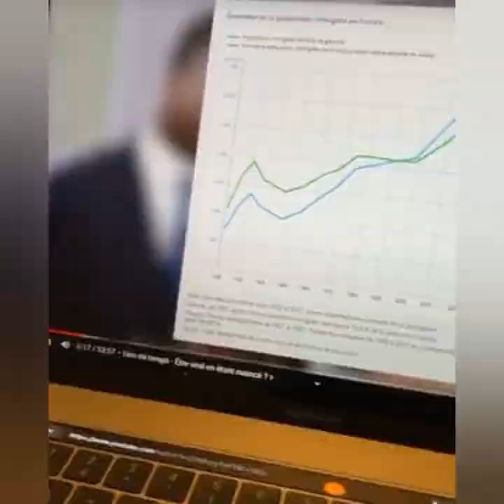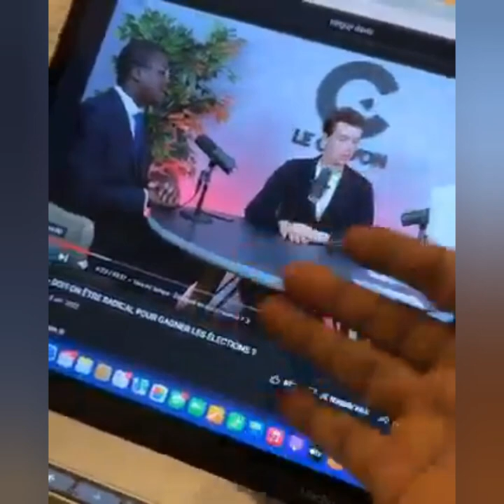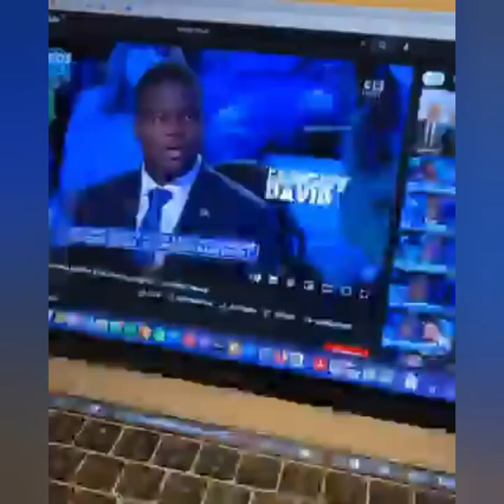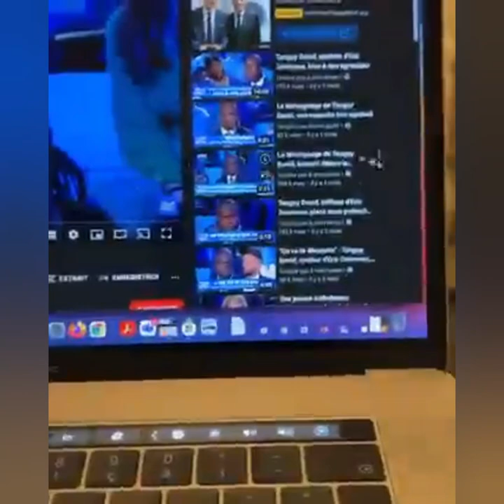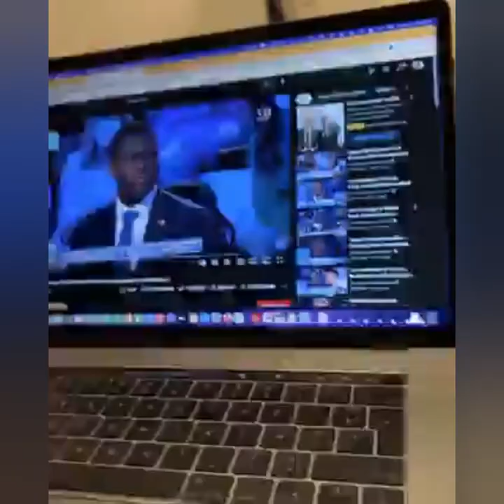Les tiktok les plus drôles de la semaine | l'observateur explique la cause des propos de tanguy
Dans cet épisode 1 de la semaine du 15|04 vous re regardez  les tiktok les plus drôles semaine | l'Observateur explique la cause des propos de tanguy💥

 vous allez voir les meilleures tiktok des francophones anglophones espgnoles et des arabes dns un seul but: vous divertir vous y retrouverez des parties d'humours et de comédies aussi; de motivation et d'appentissage de certains astuce utiles. ne l'oubliez pas :rire garantie ! divertissement garantie!  Bienvenue et welcome mes Delor Tiktokers!